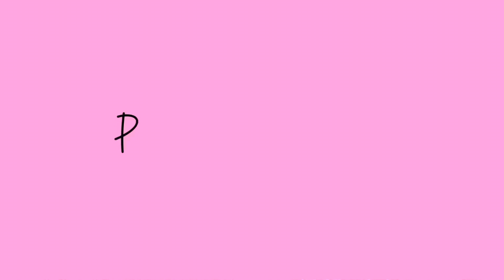Art Vlog 💕: Showcase and Selling My Art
Come with me to sell my paintings at the flea market ! This is just a mini art vlog / time lapse showcasing and selling my artwork. Enjoy 🫶🏽